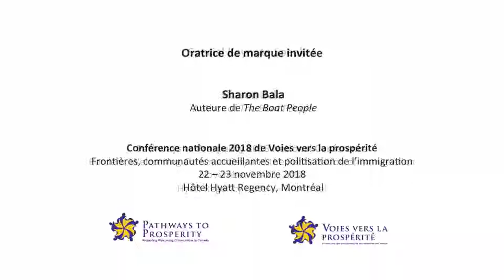Pathways to Prosperity 2018 Conference: Keynote Speaker - Sharon Bala, Author of The Boat People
Pathways to Prosperity 2018 National Conference – Borders, Welcoming Communities, and the Politicization of Immigration: Challenges and Opportunities Surrounding the Dynamic Movement of People

Special Keynote Speaker: Sharon Bala, Author of The Boat People

Arrivals: In August 1986 a group of asylum seekers were found floating in life boats, adrift off the coast of Newfoundland. Two decades later, 492 refugees arrived in a cargo ship that docked in British Columbia. Despite having fled the same civil war in Sri Lanka, the two groups were met with very different receptions. Comparing
Canada’s reactions to these maritime arrivals, and weaving in her own family’s story, author Sharon Bala will explore the twin roles of timing and luck in our capricious refugee system and the two faces of nationalism.

Hyatt Regency Hotel — Montreal